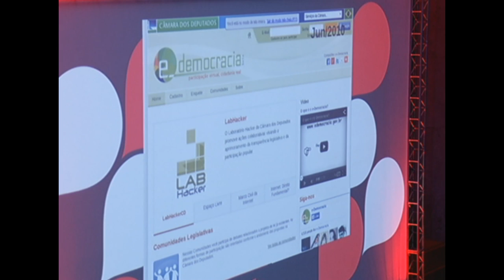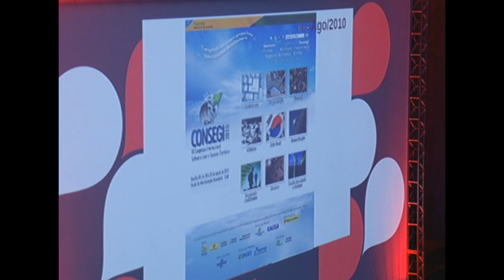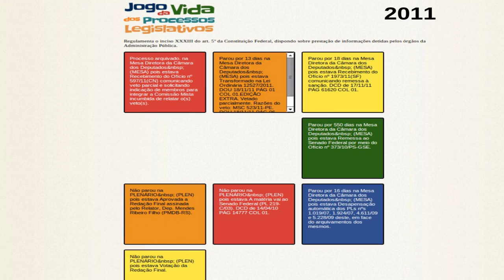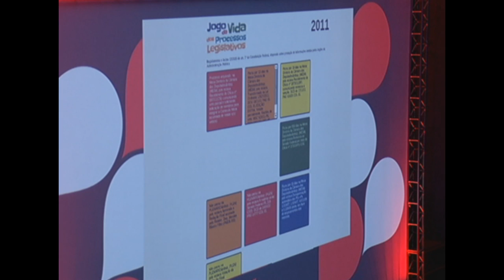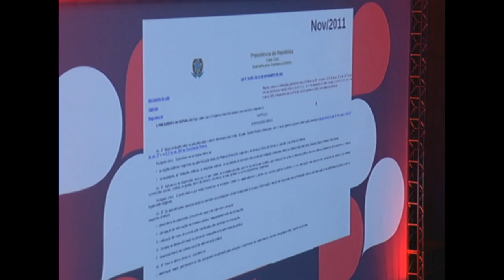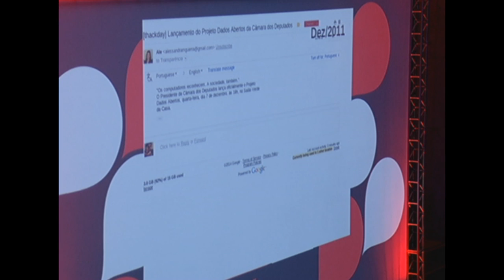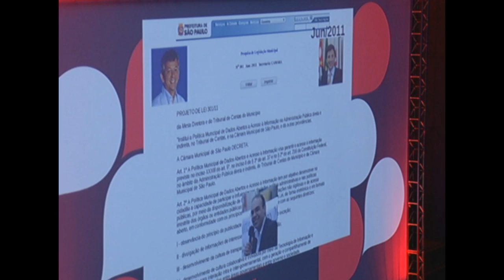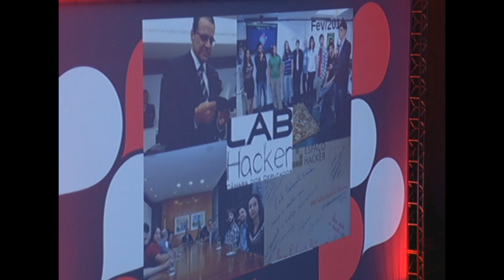Política hacker: Pedro Markun at TEDxValedoAnhangabau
Pedro Markun, é ativista pelos dados abertos e membro da Transparência Hacker. Ajudou a criar entre outras coisas a Casa de Cultura Digital, o Ônibus Hacker e o Laboratório Hacker na Câmara Federal. Desenvolve projetos, processos e aplicativos que busquem mais participação e uma nova maneira de fazer política.

O Pedro nos fala sobre o árduo caminho percorrido para conseguir transformar os dados abertos em uma política pública. Seguindo a filosofia hacker que entende que "é melhor pedir perdão do que pedir permissão", ele conseguiu implementar um laboratório fixo para garantir a transparência dos processos legislativos dentro do Congresso Nacional e segue buscando uma maior abertura no cenário político nacional.